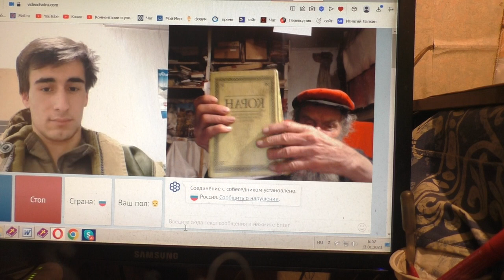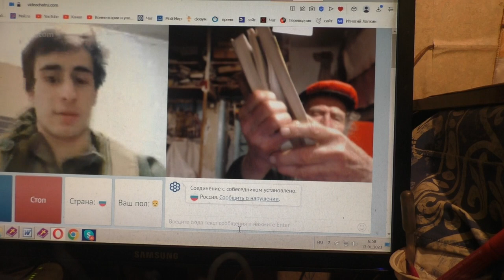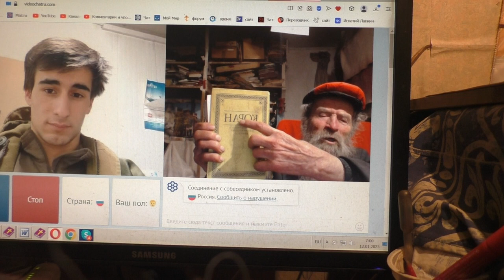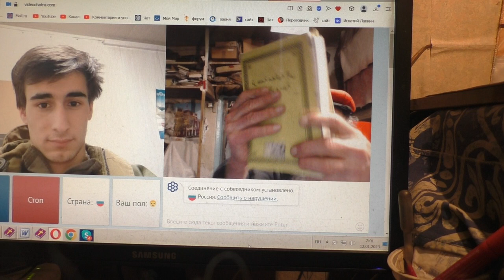Чатрулетка. А вы свинину едите?